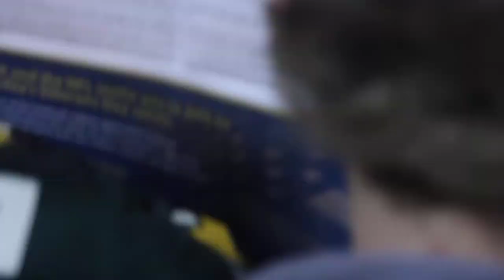Monday Night Football - Veterans Honor - Card Stunt - Nov 14, 2011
"green bay packers" "card stunt" "monday night football"
"minnesota vikings" "veterans"
Lambeau 20111114 "November 14, 2011"